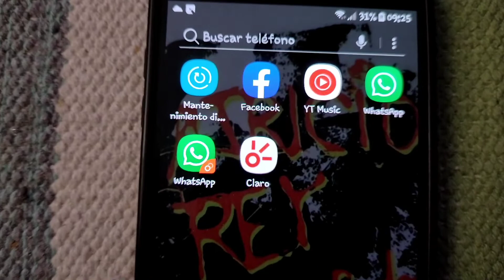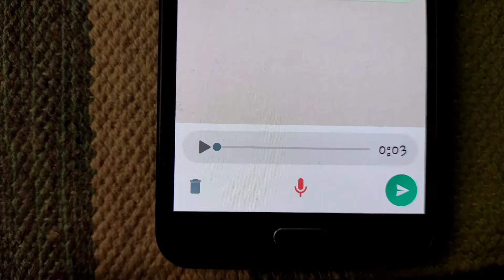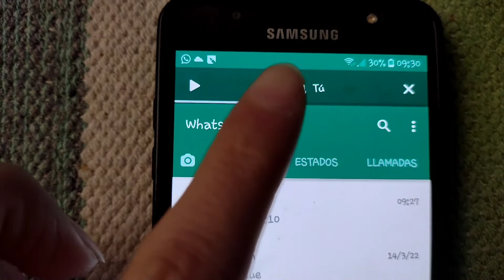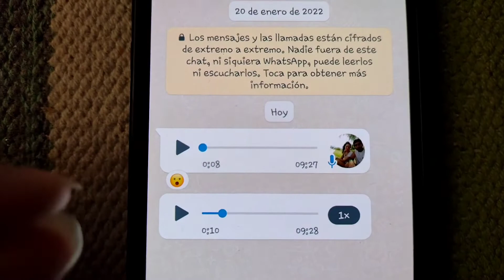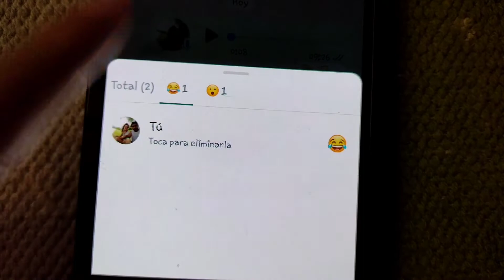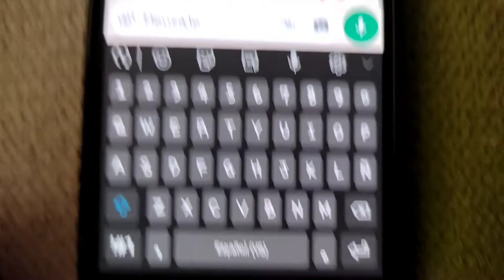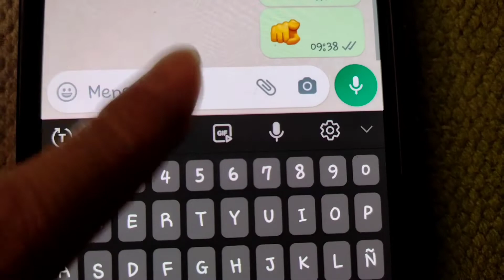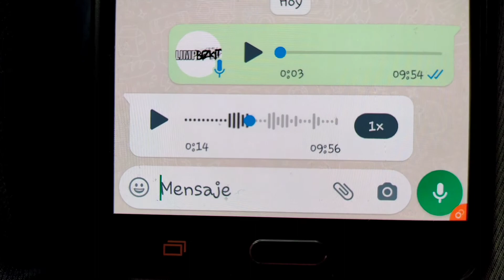Las nuevas actualizaciones de WhatsApp 😎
Hola a todos yo soy Romii😘 y hoy quiero compartir con ustedes este video de las últimas actualizaciones de WhatsApp 😁... Recuerden que si les gusta el vídeo pueden suscribirse a mi canal, comentar, compartir y colocar me gusta... Quedan completamente invitados e invitadas a pasar por mi canal y ver todo mi contenido!... también hago videos de manualidades, juegos, cocina, turismo, recomendaciones musicales, películas y series. pueden pasar por mi Instagram y seguirme, se los dejo a continuación... gracias!!!

Si quieren pueden pasar x mis otros canales 👇🏻👇🏻👇🏻